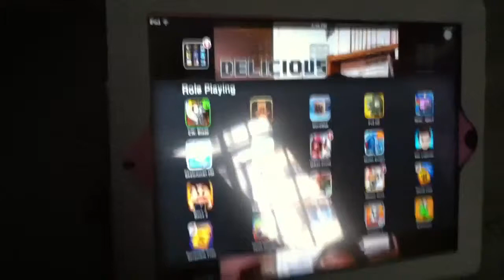Rampage mode in gangster rio!